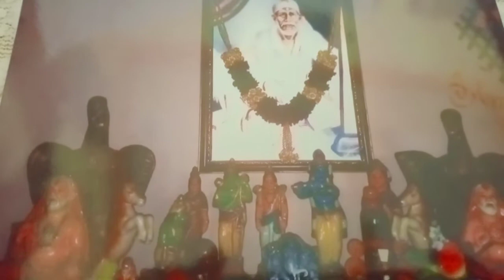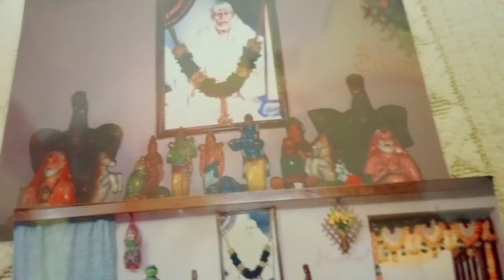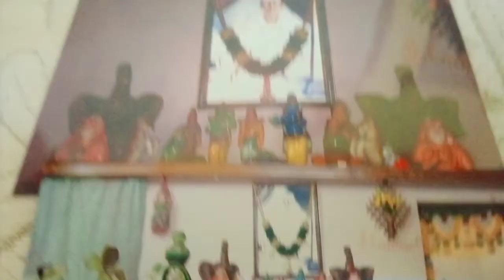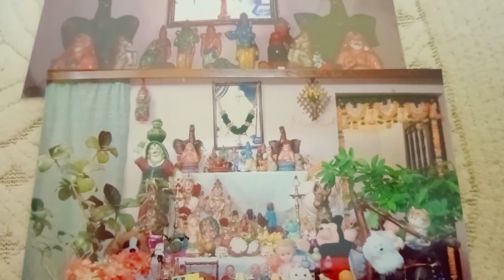preparation of Dasara Gombe Habba ☺️🌸🌻🌼🌹dasara navratri by N J Lalitha ❤️💚🤗🌞⭐💫⚡ in Kannada 😘❤️💚🤗